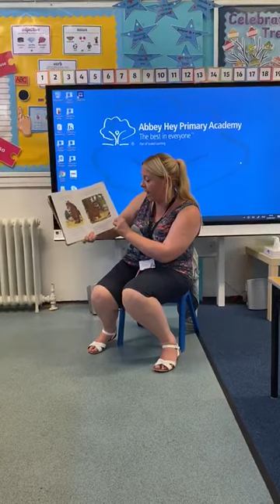Miss Waine from Reception reads The Gruffalo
Miss Waine supports classes in Reception. She is really looking forward to meeting you all.